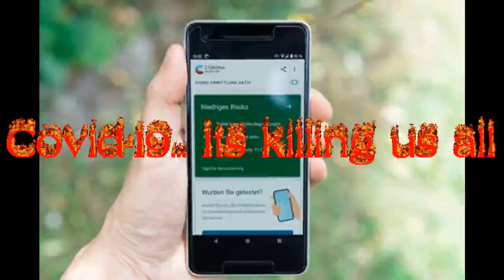My thoughts on COVID-19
So whats up with this whole COVID thing huh? Its odd how things change with a global pandemic. Like ebola! So guys. Stay safe out there. And have fun!